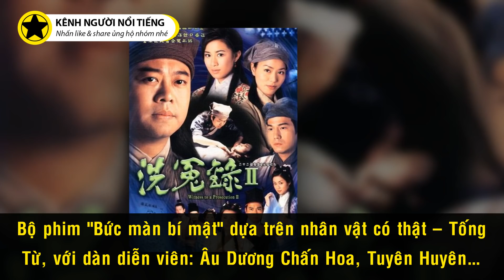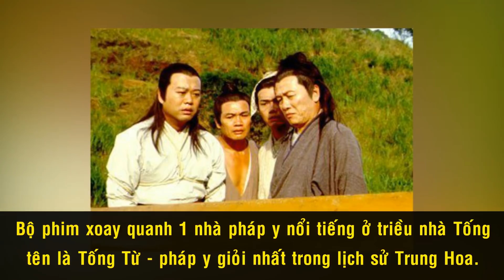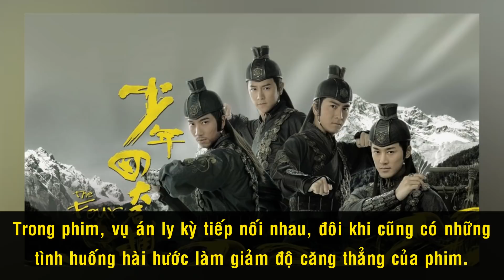Những Bộ Phim Cổ Trang Phá Án Thành Công Nhất Của TVB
Đề tài phá án cổ trang của TVB tuy không nhiều nhưng hầu hết đều rất đặc sắc. Với dàn diễn viên thực lực cùng cốt truyện gay cấn, hấp dẫn, những bộ phim này đều có rating khá cao khi phát sóng, chiếm được nhiều cảm tình của khán giả Châu Á. Những bộ phim này thường quy tụ dàn diễn viên đình đám nhất của TVB một thời như Âu Dương Chấn Hoa, Thái Thiếu Phân, Tuyên Huyên, Quan Vịnh Hà. Theo bạn, trong những bộ phim sau, đâu là bộ phim cổ trang phá án ấn tượng nhất của TVB?

Cám ơn bạn đã xem video Những Bộ Phim Cổ Trang Phá Án Thành Công Nhất Của TVB

Những video có thể bạn thích:

Số Phận Trái Ngược Của Những Mỹ Nhân Từng Vào Vai Chu Chỉ Nhược - Phần 1

Bất Ngờ Số Phận Trái Ngược Của Những Sao Hoa Ngữ Trùng Họ Trùng Tên

Vợ Lưu Đức Hoa: Gia Thế Khủng Nhưng Chấp Nhận Bỏ Hết Tất Cả, Âm Thầm Bên Chồng Suốt 30 Năm

Dàn Mỹ Nữ Tuyệt Sắc Series Phim "Cương Thi" Sau Hơn 30 Năm, Giờ Ra Sao?

Ai Là ‘Tây Cuồng’ Dương Quá Hoàn Hảo Nhất Trong Thần Điêu Đại Hiệp? Phần 1

'Tây Du Ký 1986' Và Những Nghệ Sĩ Đã Vĩnh Viễn Ra Đi

Tuổi Thơ “Khác Thường” Của Dàn Sao Hoa Ngữ Đình Đám - Phần 1:

Ngỡ Ngàng Những Sao Phụ 'Tây Du Ký 1986' Đều Trở Thành Doanh Nhân Giàu Có

Tiết Lộ Lục Tiểu Linh Đồng Chỉ Là ‘Người Thay Thế’ Cho Vai Tôn Ngộ Không

Những Diễn Viên Phụ ‘Siêu Hạng’ Trong Tây Du Ký 1986

Những Âm Mưu ‘Sởn Gai Ốc’ Lý Giải Bí Ẩn Trong Tây Du Ký

Tiếc Nuối Lớn Nhất Của Người Phụ Nữ Biến Tây Du Ký Thành Số 1 Trung Quốc

Tôn Ngộ Không Và Nhị Lang Thần, Ai Mới Là Chiến Thần Mạnh Nhất Tam Giới?

Tiết Lộ ‘Thú Vị’ Về Dàn Diễn Viên ‘Phật Sống’ Trong Tây Du Ký

Ngỡ Ngàng ‘Chốn Thần Tiên’ Trong Tây Du Ký Là Có Thật! Bất Ngờ Nhất Là Nơi Cuối Cùng

'Lời Nguyền Bí Ẩn Lấy 3 Mạng Người' Và Những Trùng Hợp Kỳ Lạ Trong Đoàn Phim Tây Du Ký

Ngẩn Ngơ Trước 10 Đại Mỹ Nhân Đẹp Nhất “Tây Du Ký” 1986

3 Chị Em Cẩm Ly Và Khối Tài Sản Tỷ Đo Đáng Mơ Ước?